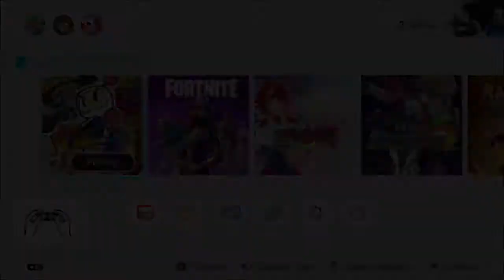Off the Shelf! - Super Bomberman R - Switch: E2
Crimix & Wolfie break out the new Switch and plays the newly added Super Bomberman R story mode!

Super Bomberman R is an action-maze game developed by Konami and HexaDrive, and is part of the Bomberman series. The game was first released worldwide as a launch title for the Nintendo Switch in March 2017, and later for Microsoft Windows, PlayStation 4, and Xbox One in June 2018.

It is also the first main Bomberman entry in over a decade, as well as being the first to be developed following the dissolution of original series developer Hudson Soft on March 1, 2012. The game received mixed reception from critics, though many of the criticisms were addressed with post-release patches. By August 2018, the game had sold over a million units worldwide.

Super Bomberman R is an action game in which players move through a two-dimensional grid environment and must trap and drop bombs to defeat their opponents. The game features story mode spanning 50 stages and supports cooperative gameplay for two players. The game also features an eight-player competitive multiplayer mode. The online mode contains a league system (Baby A/B, Novice A/B, Amateur A/B, Pro A/B, Champ A/B and God A/B). Starting in Baby league B the player has to win matches to gather and earn points for advancement.

Battlemode includes 19 battlegrounds in total. Besides the classic arena, it also offers a multi-level arena with springboards, ice-patterns, moveable blocks, etc., each with a unique style. In addition to the eight Bomberman Bros. and the Five Dastardly Bombers, Super Bomberman R also features a selection of new characters based on Konami Originals, such as Dracula Bomber, Vic Viper Bomber, Goemon Bomber and more. In total, there are 27 characters, each with special abilities.